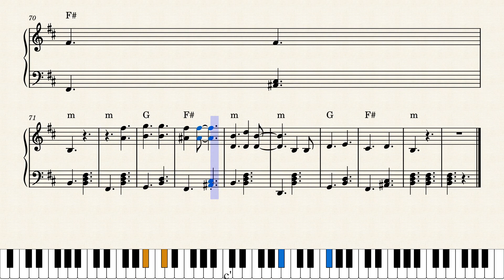Spooky Scary Skeletons Sheet Music for Easy Piano